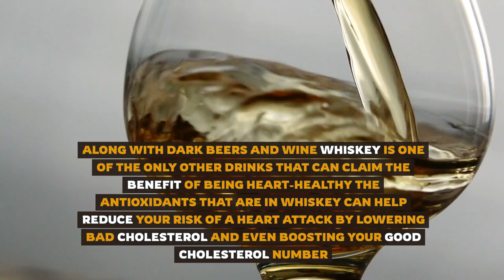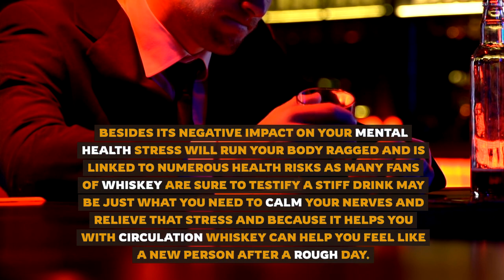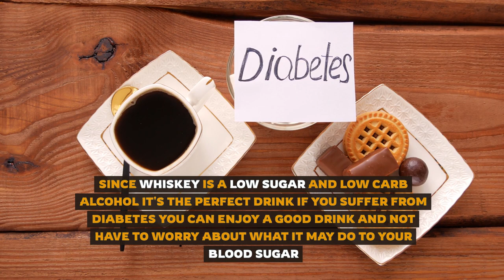Cheers to Health: Surprising Benefits of Drinking Whiskey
Raise a glass and discover the unexpected health benefits of whiskey in our latest video! Join us as we uncover the science behind why moderate consumption of this beloved spirit could offer more than just a delightful sip.

From heart health to stress relief, we unveil the top 10 surprising ways whiskey could potentially boost your well-being. Explore the antioxidant-rich properties of whiskey, its potential to promote cardiovascular health, and its role in reducing the risk of blood clots and stroke.

But that's not all—learn how whiskey's calming effects can help you unwind after a long day and even aid in digestion. We'll also delve into its potential to enhance cognitive function and its surprising connection to longevity.

With expert insights and fascinating research, we'll separate fact from fiction and provide you with the knowledge you need to enjoy whiskey responsibly and reap its potential health benefits.

Whether you're a whiskey aficionado or simply curious about its wellness potential, this video is a must-watch! Join us as we toast to good health and celebrate the remarkable benefits of everyone's favorite amber elixir. Cheers to your health!